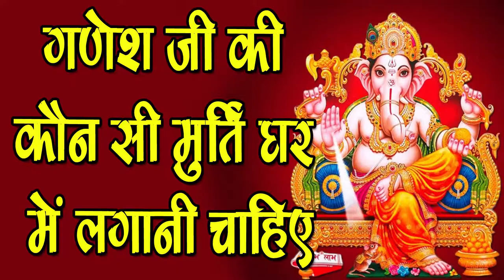Ganesh ji की कौन सी मूर्ति की करनी चाहिए घर में स्थापना-Lord Ganesh Statue Facts-SM News